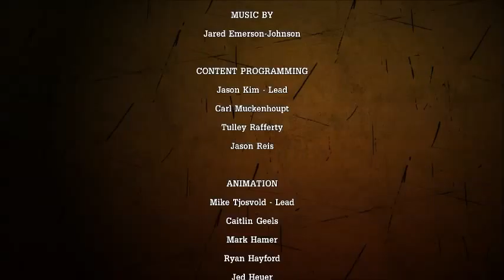TALES FROM THE BORDERLANDS-EPISODE 3-FINAL!!!!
I will be leaving for vacation for a week so I will have more videos on Tuesday of next week! Love you guys!